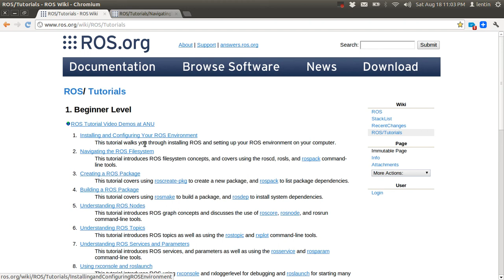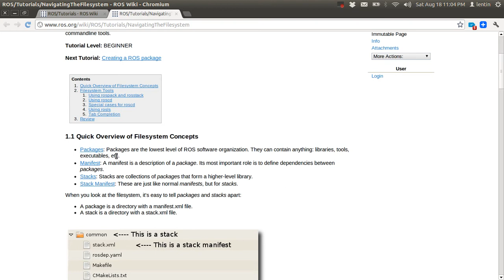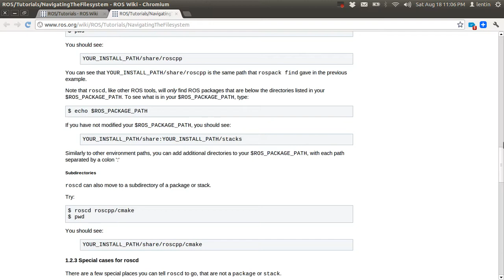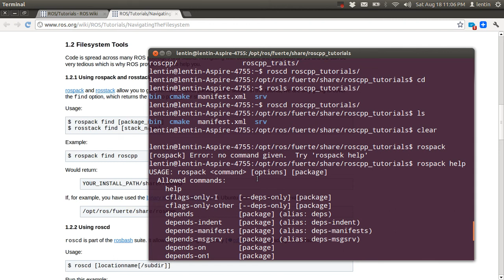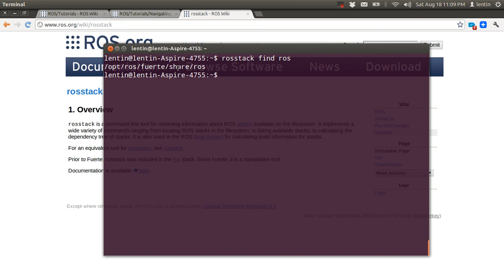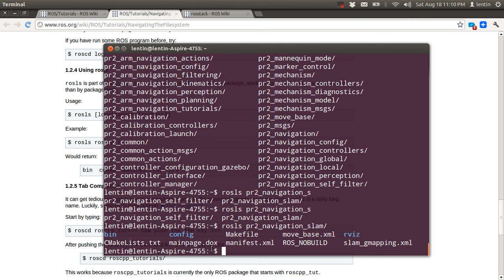ROS FileSystem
A short description on ROS Filesystem